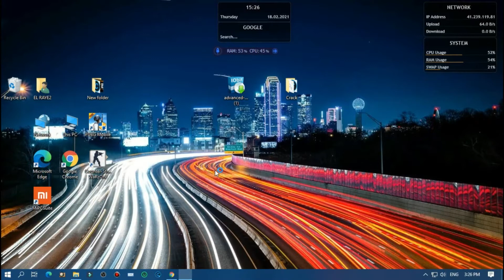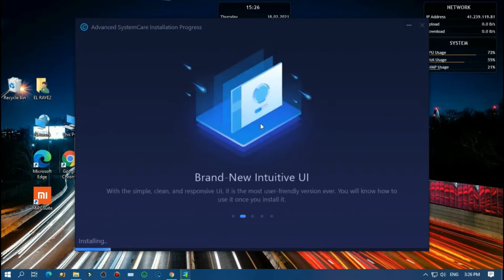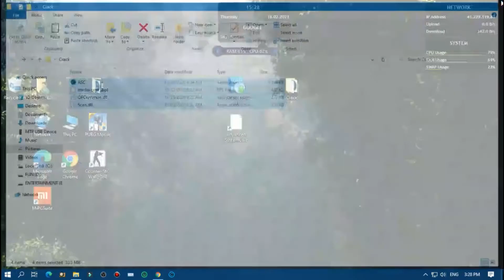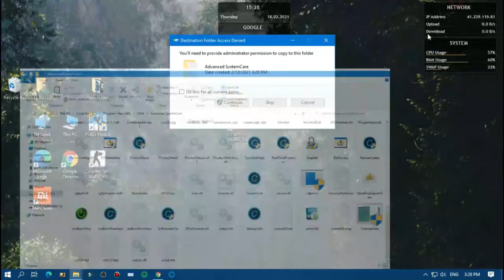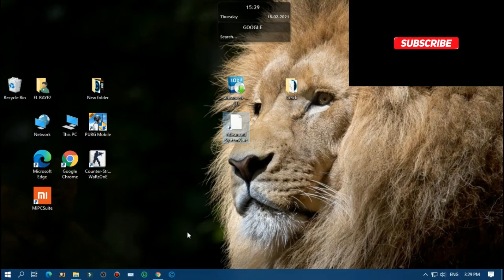advanced systemcare 14.3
Links to the program are below in the description.
NOTE. When the program is launched, all additional key files and license files are unpacked to the desktop.

Hi guys, in this video I told you how to use (advanced systemcare 14.3) completely free of charge. I showed you the last crack. How to install and download. Guys, this will be free for life.

*Note. If the link does not open. Please use Proxy or VPN.

Download latest version for best results.
Password for archive: 9876

descargar advanced systemcare pro + crack,
download advanced systemcare pro,
advanced systemcare pro download,
DESCARGAR,Advanced SystemCare Pro 14.0.1,ultima,version,2020,full,licencia,advanced systemcare 14 pro,descargar advanced systemcare 14 pro,como descargar advanced systemcare 14 pro,descargar advanced systemcare 14 pro 2020,